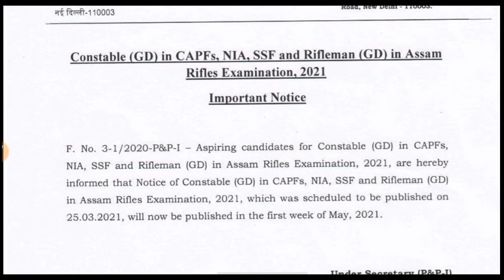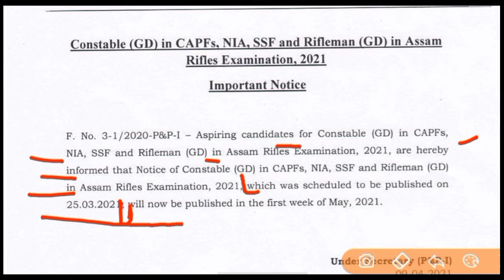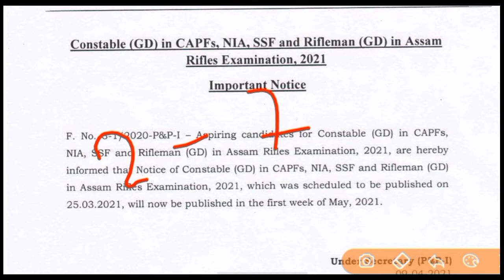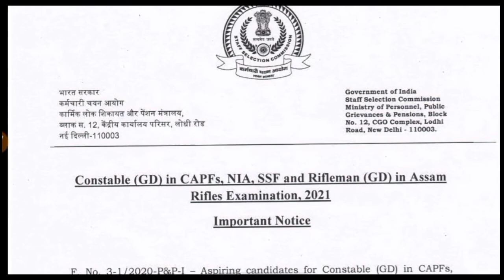SSC GD VACANCY Notification out 2021 || SSC GD constable Bharti 2021 || SSC GD Requirement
Jai hind
Dosto

Jai Hind
Dosto